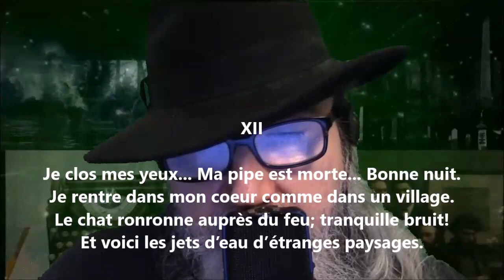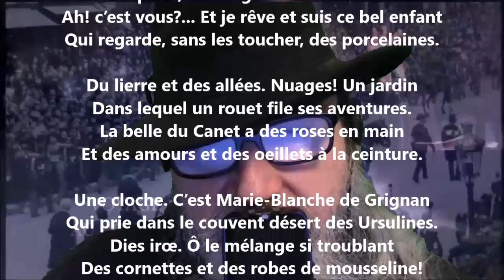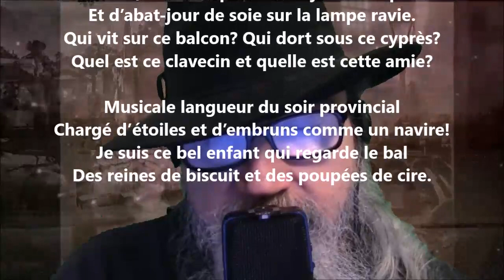Je clos mes yeux... - Émile Sicard lu par Yvon Jean